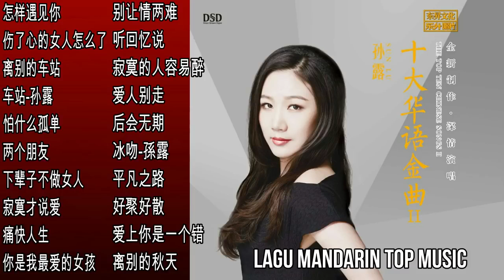20 Lagu Mandarin Sun lu 孙露的热门歌曲